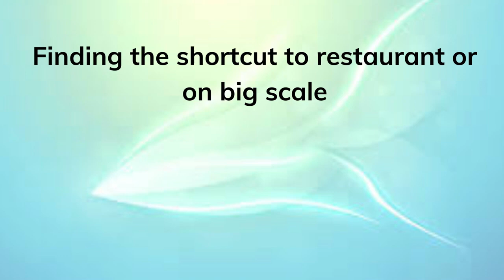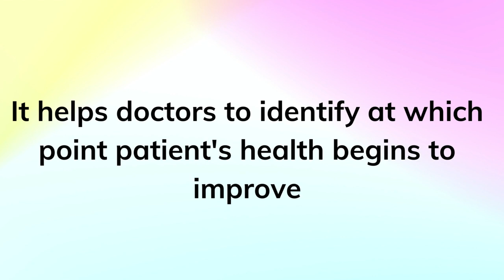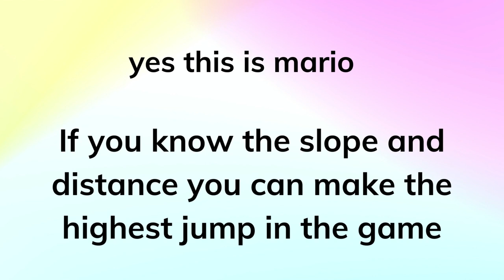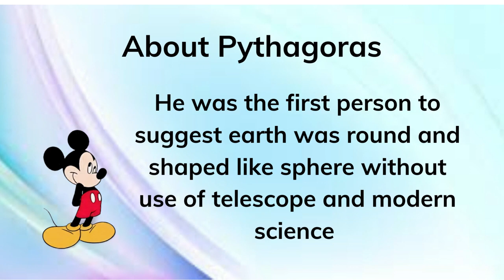10 Best Pythagoras Theorem Examples You Use in Everyday Life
10 Best Pythagoras Theorem Examples You Use in Everyday Life